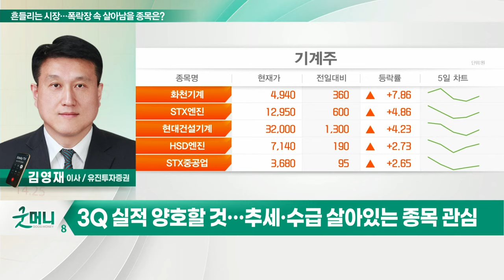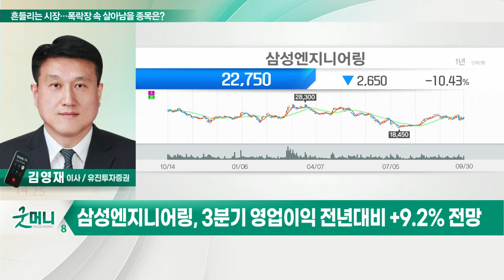삼성엔지니어링(028050)... 흔들리는 시장… 폭락장 속 살아남을 종목은?_정성일의 투자 인사이트 (20221004)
Q. 흔들리는 시장… 폭락장 속 살아남을 종목은?
- 글로벌 경기침체 우려… 양시장 바닥찾기 진행 중
- 반대매매 회피용 매물 출회, 신용잔고 감소 중
- 9월 美 CPI 발표 전까지 변동성 확대 고려
- 3Q 실적 양호할 것… 추세·수급 살아있는 종목 관심

- 3분기 영업이익 전년대비 +9.2% 전망
- 외국인 164억원·기관 311억원 순매수 중
- 3개월 만에 주가 상승추세로 전환
- 4분기 및 내년 수주 모멘텀 지속 전망